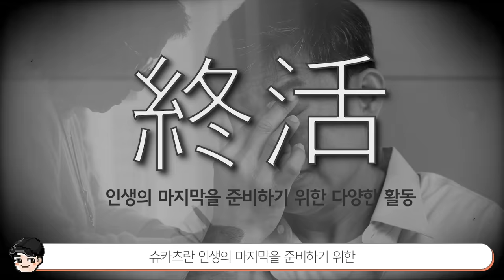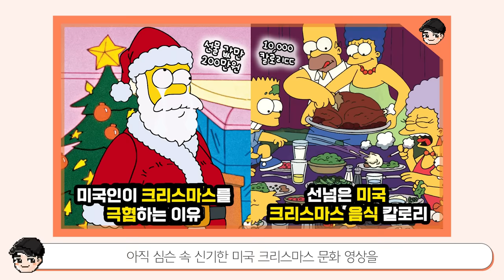아따맘마 속 신기한 일본 새해, 크리스마스 음식&문화 TOP5 [빠퀴]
아따맘마 에는 새해랑 크리스마스 에피소드가 많이 나와서 좋네요
그래도 KFC를 많이 먹는다니 신기